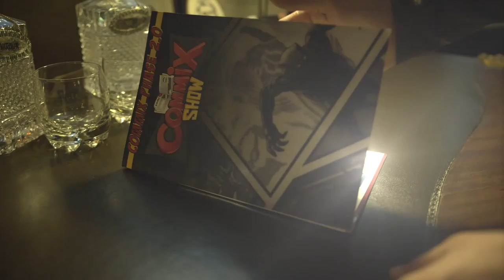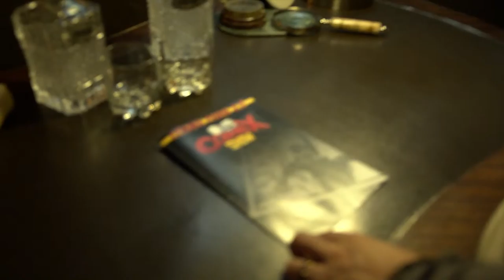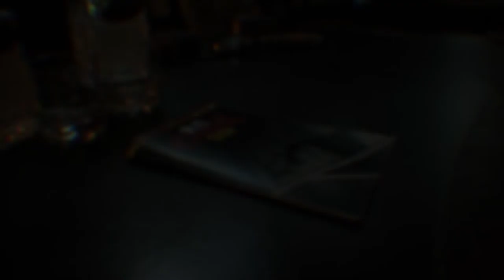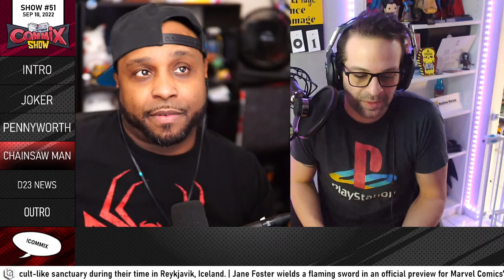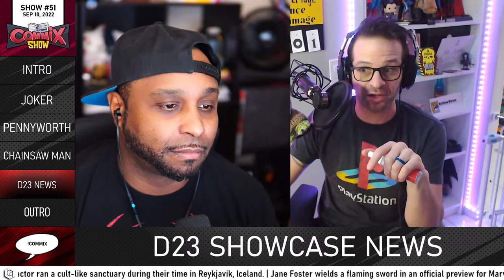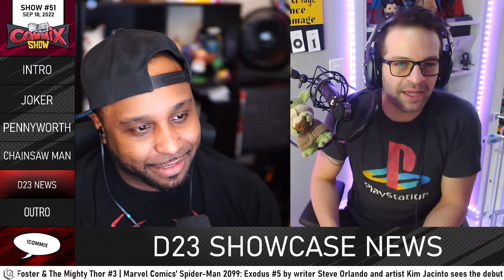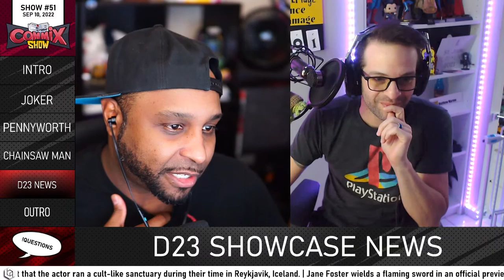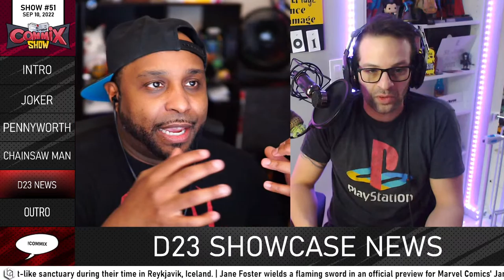!Commix | Episode 51: D23 & Me | !hosts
Disney's D23 Showcase is upon us and Frank & Matt are here to breakdown all the latest in action and more!